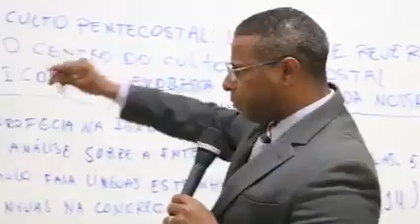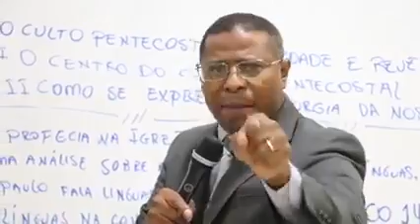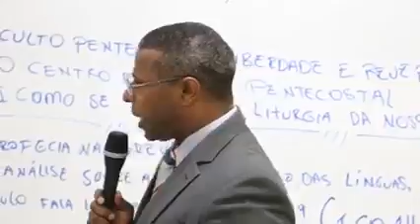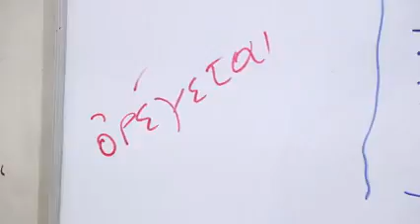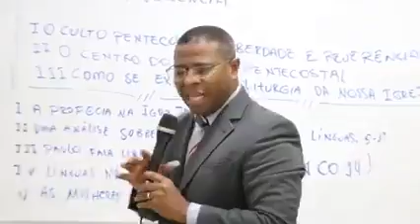21 de janeiro de 2022